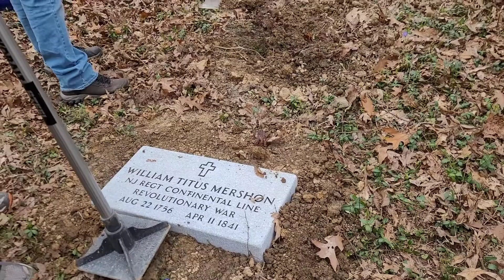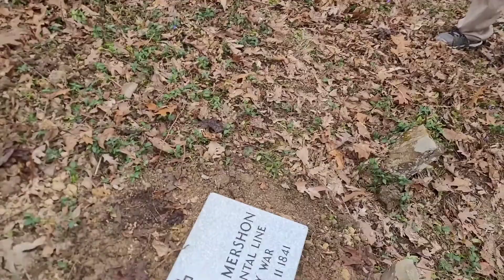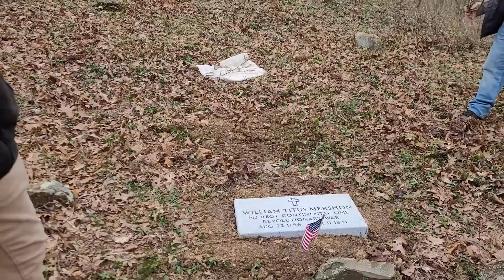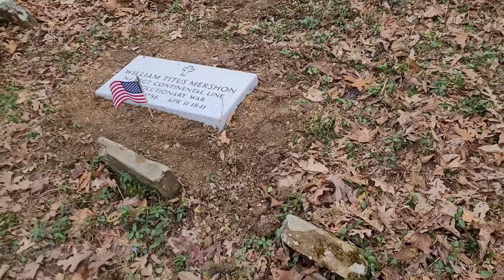Revolutionary War Veteran, William Titus Mershon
180 years, 11 months, and 8 days after his death, we honor William Titus Mershon in Laurel County, Kentucky. He was a veteran of the Revolutionary War and fought at Princeton, Monmouth and Cowpens.